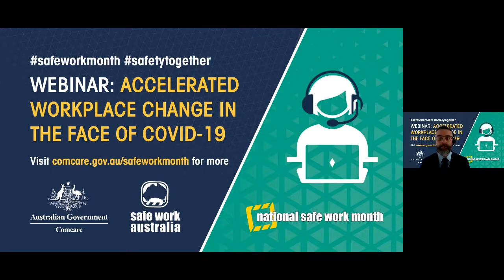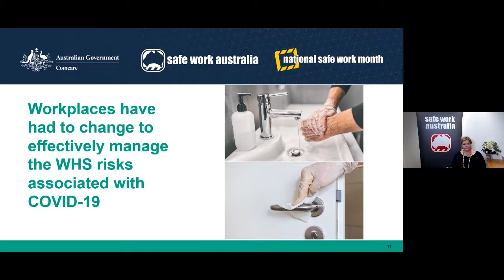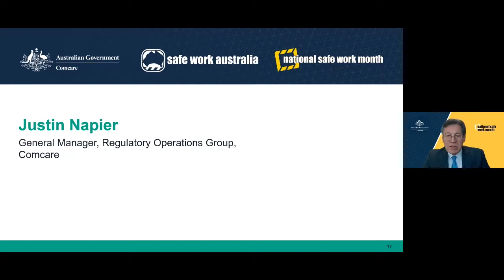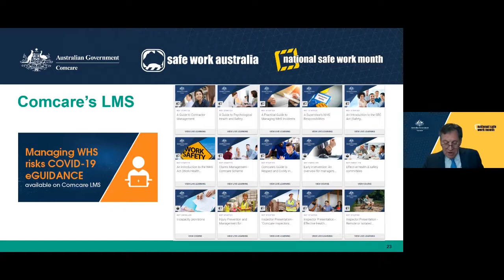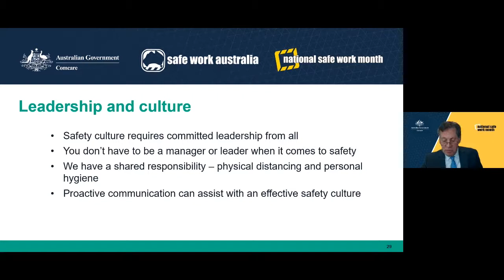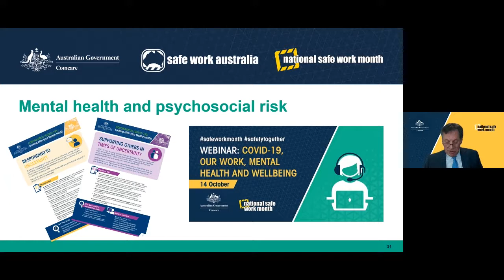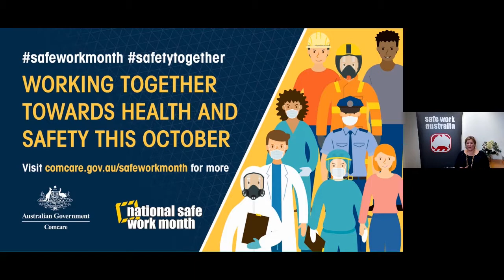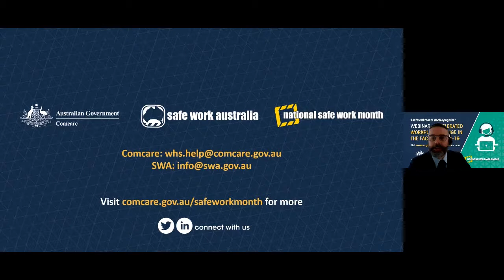Comcare webinar: Accelerated workplace change in the face of COVID-19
This webinar will explored the rapid and large-scale changes that workplaces of different sizes and across various industries have undertaken in the face of COVID-19.